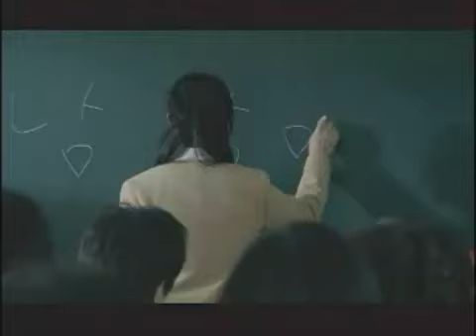Lee Seung-Gi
haha..
i forgot what
is the title of the song
sorry
anyways